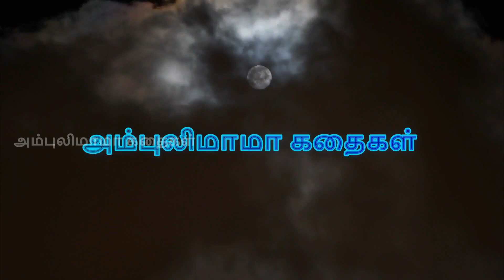தெரிந்தும் தெரியாது | அம்புலிமாமா கதைகள் | Ambulimama story in tamil | Tamil stories for kids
அம்புலிமாமா என்ற சிறுவர் மாத இதழில் வெளிவந்த தெரிந்தும் தெரியாது என்ற கதை